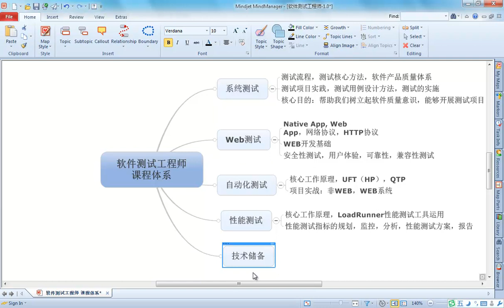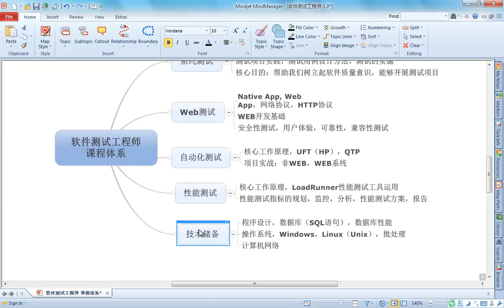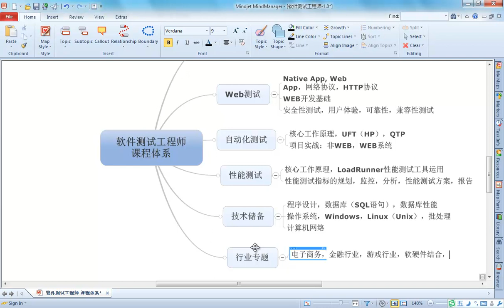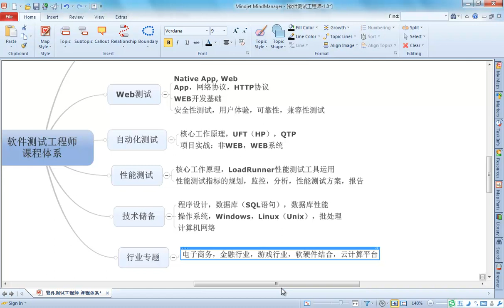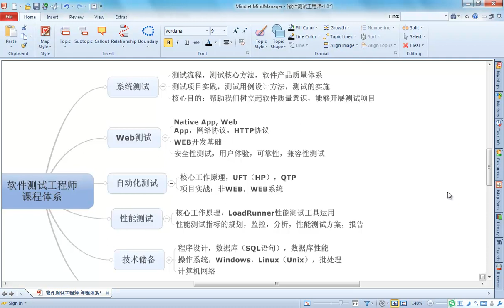WEB系统基础2 3 软件测试课程体系 2